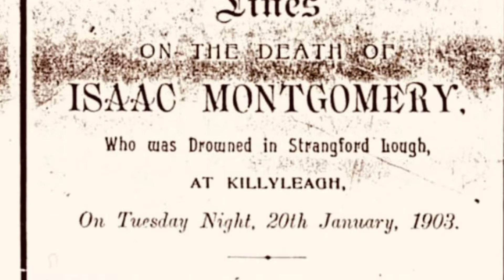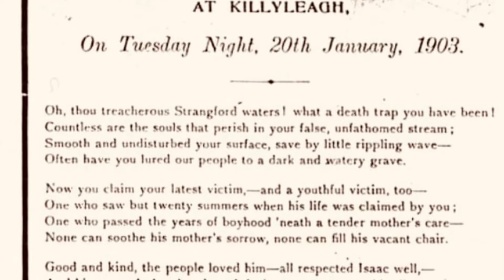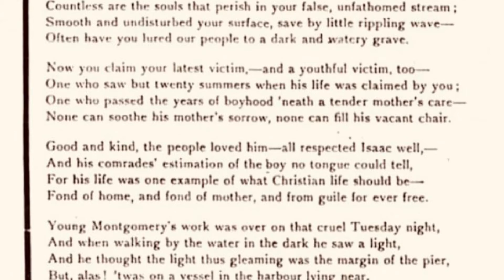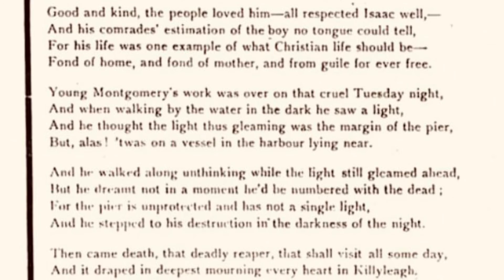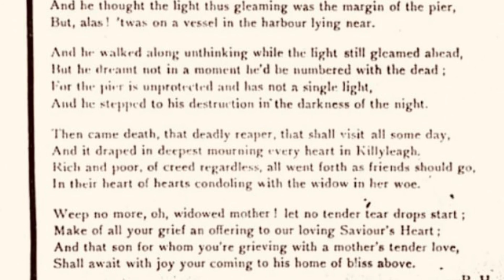Isaac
This is the story of Isaac Montgomery who drowned at the quay in the harbour in Killyleagh on the shores of Strangford Lough in 1903. Isaac like so many before and after him perished in these beautiful but dangerous waters. Don’t let her fool you or calmness soothe you!